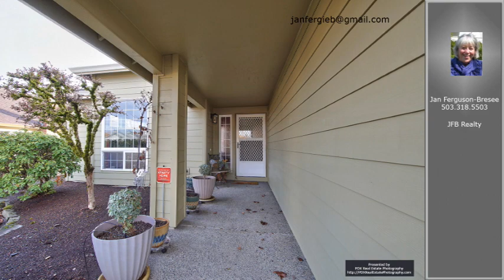Jan Ferguson-Bresee's listing at 1632 NE 150th Ave, Portland, OR